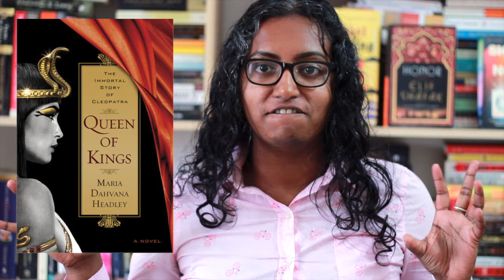Book Riot Live Author Spotlight | Maria Dahvana Headley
This week Rincey talks about Maria Dahvana Headley, a fantasy author who will be at Book Riot Live 2016!

Books Mentioned
Magonia by Maria Dahvana Headley
Aerie by Maria Dahvana Headley
Queen of Kings by Maria Dahvana Headley
Unnatural Creatures by Neil Gaiman and Maria Dahvana Headley

Join us for Book Riot Live 2016!